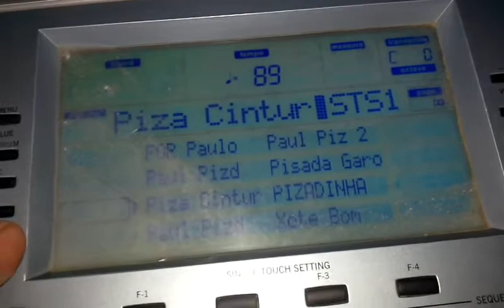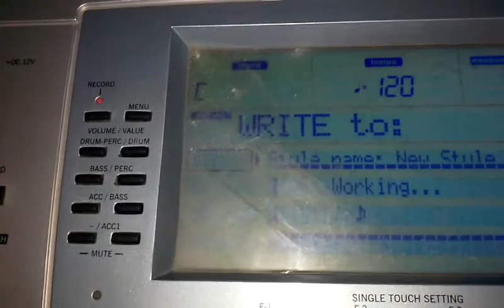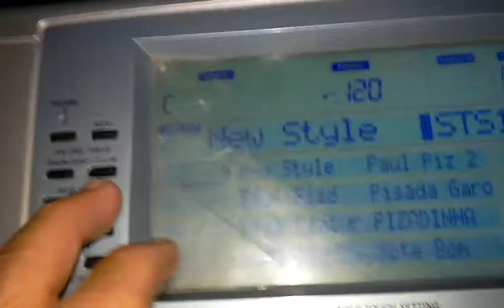dicas rapidas como apagar um ritimo